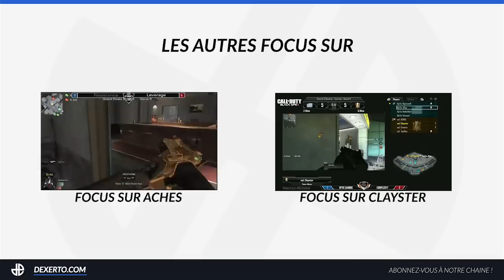FOCUS SUR... FORMAL! #5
Bienvenue dans le cinquième focus sur... Retrouvez moi quelques fois par mois pour un zoom sur la carrière compétitive d'un grand
joueur, américain ou européen.

Rajoutez nous sur Snapchat 'DexertoFR' pour découvrir nos aventures en LAN !